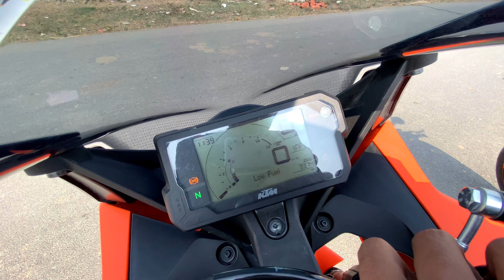Duke 250 Bs6 VS RC 200 Bs6 🔥 | MG THROTTLE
Aaj Hum Rc200 VS Duke 250 Ka Comparison Karne Wale Hai So Enjou The Video.

MY FIRST TRAVEL VLOGS:-

MOTOVLOGGING SETUP & ACCESSORIES :-
Camera :- iPhone 11

Tripod :- octagon tripod

Bike :- Duke 250 bs6

Mounts :- Yantralay

Helmet :- vega bolt glossy black

Gloves :- pro biker full finger gloves

Knee & Elbow guard :- Autopowers knee & elbow guard

Bareilly ( Uttra pradesh) India
MG THROTTLE